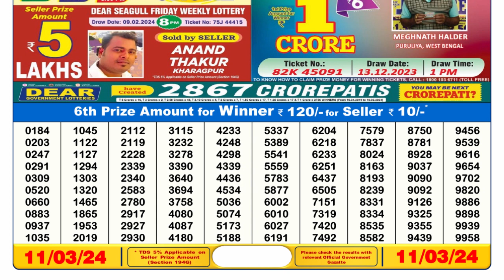🔴Dear Lottery Sambad Live 6pm today 11.03.24 Nagaland State Lottery Result